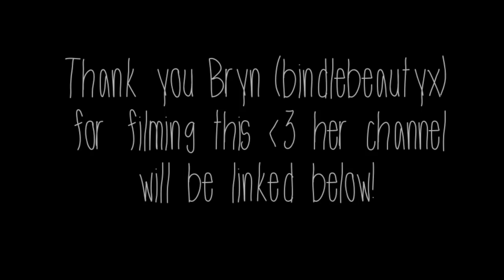How I Style Doc Martens!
Click "Show More" For Secrets!
♥I love you all to the moon and back♥

Outfit #1:
Shirt: Brandy Melville
Flannel: Walmart
Leggings: Nordstrom

Outfit #2
Dress: Brandy Melville
Sweater: Brandy Melville
Socks: Urban Outfitters

Outfit #3
Sweater/Shirt: Brandy Melville
Shorts: Pacsun
Tights: anywhere (mine are from target)

Outfit #4
Shirt: American Apparel
Skirt: Forever 21
Necklace: Pacsun

MY LINKS!

I am not getting paid for it and i bought everything with my own money. Hi it's Maddi Bragg aka MadisonRoseBeauty1!  I post fashion hauls, beauty and lifestyle videos on my YouTube channel. Check out my Instagram for edgy fashion looks and pics of my piercings. Some people know me for my braces before and after video.